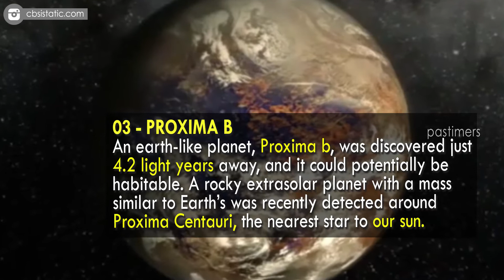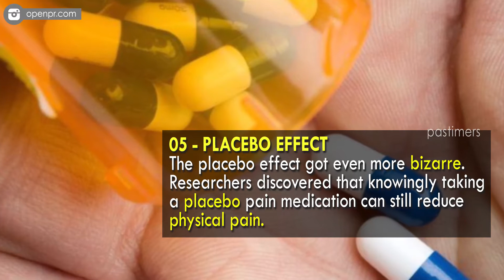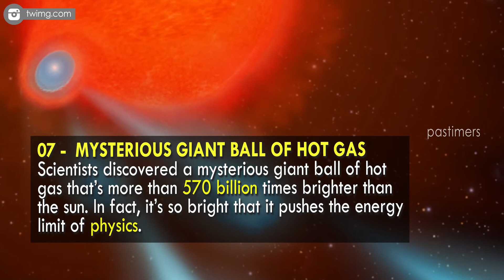10 Most Mind-Blowing Scientific Discoveries || Pastimers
The universe is full of secrets. There are so many things humans are unaware of. However, because of technological advances, we are discovering new things with every passing moment.

A Chinese lab discovered it could edit human genes; researchers unveiled how the human brain could screen digital notifications; an optometrist thinks he can give you superhuman vision; people with paralysis are getting a new lease on life.